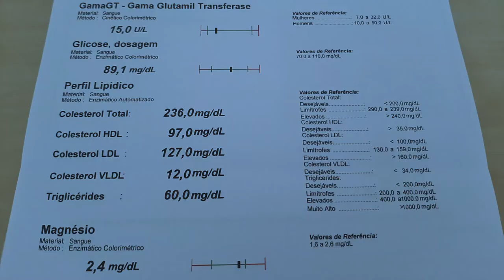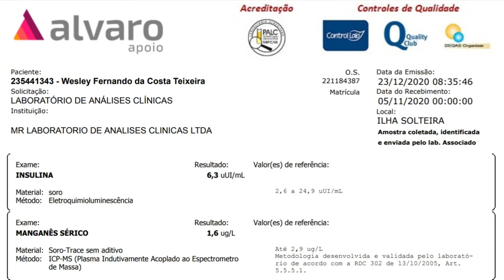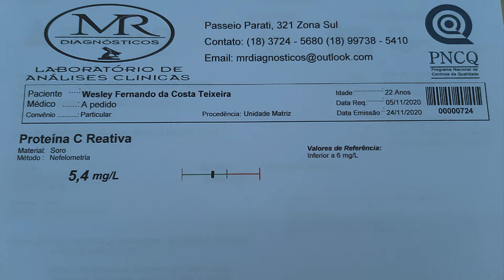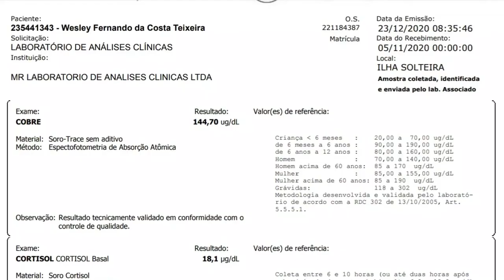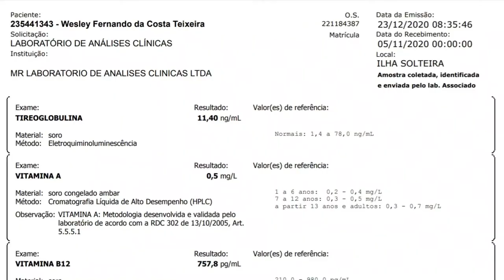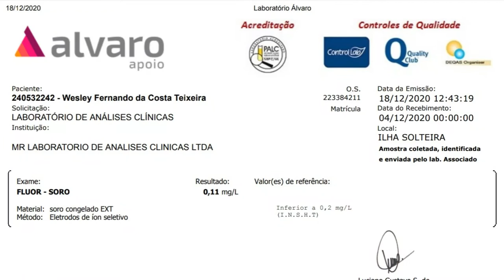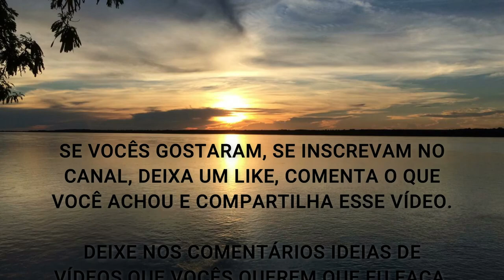PORQUE MUDAREI, O QUE FAREI E COMO FAREI AS MUDANÇAS PARA UM ESTILO DE VIDA AINDA MAIS SAUDÁVEL ???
Fala ae Galera, beleza ? Nesse vídeo eu comento sobre as mudanças pessoas que eu farei para fortalecer, progredir e aumentar ainda mais saúde.

Com qual desses motivos você se identificou ???